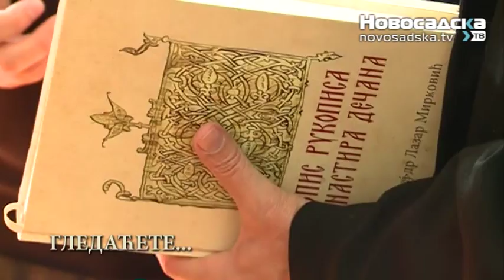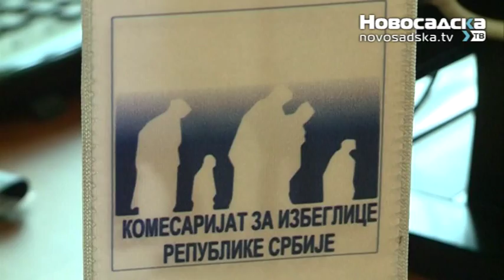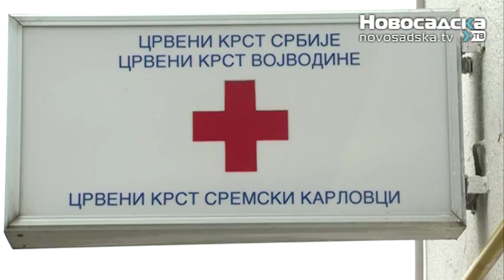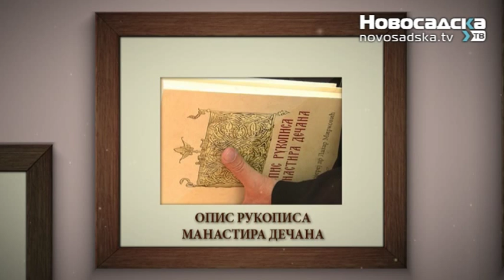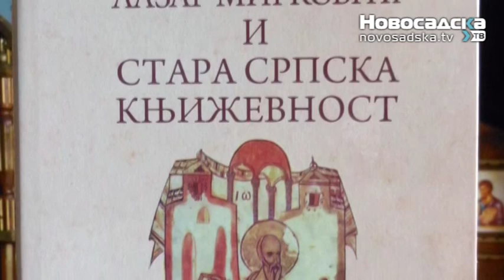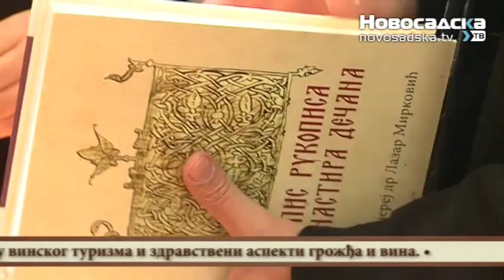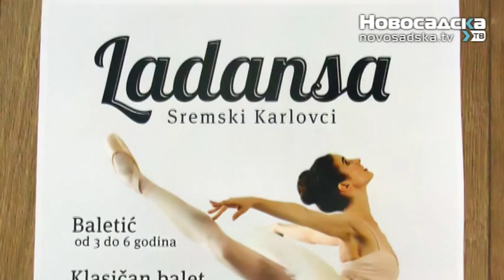Sremski Karlovci 03 10 2015